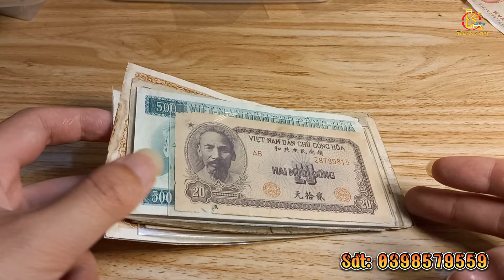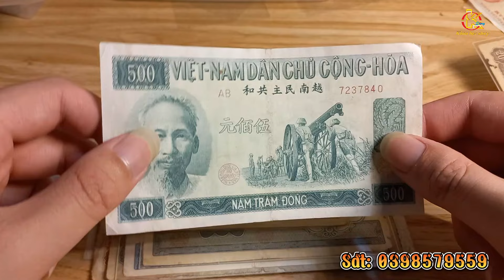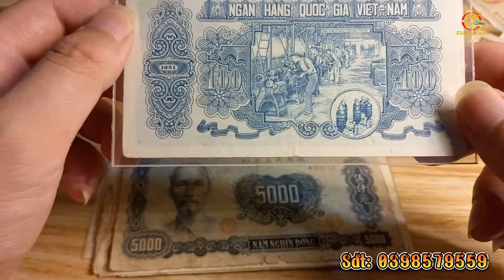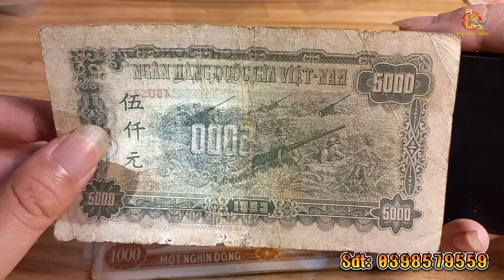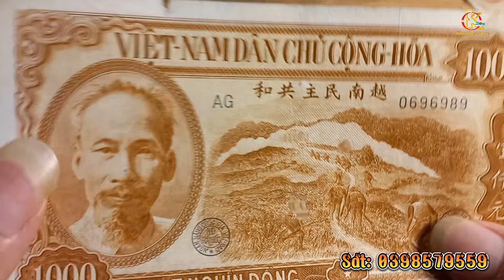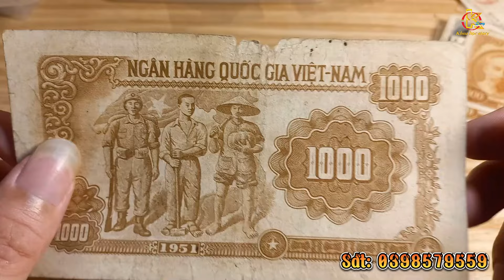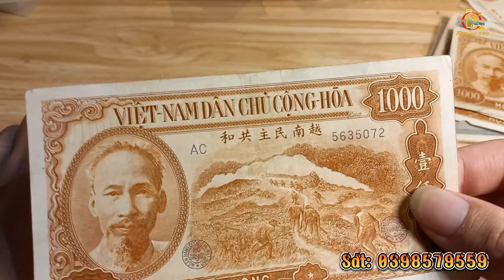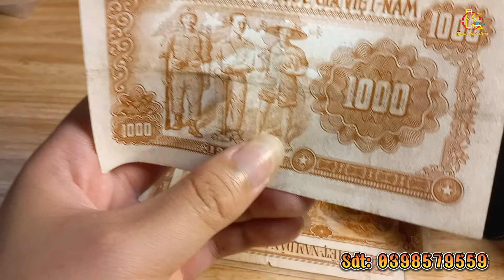Reveiw Tiền Xưa: Giá Những Tờ Tiền Xưa Cụ Hồ Năm 1951.